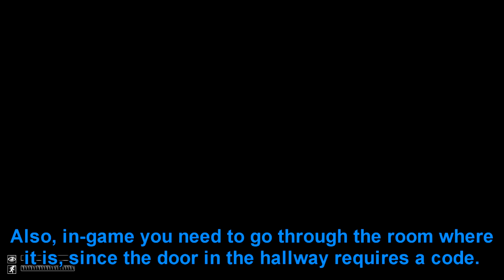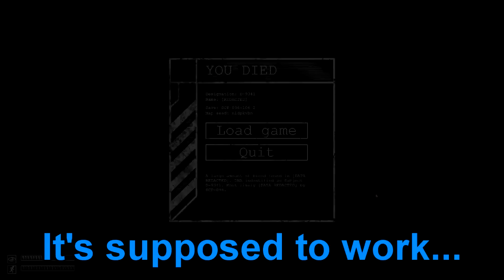SCP Demonstration: SCP-096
Welcome to SCP Demonstrated, the series where I show you one SCP per episode. This is for you who do not know/dare to find out what a certain SCP in the game does.
Today I will demonstrate my favourite SCP, SCP-096: The Shy Guy.